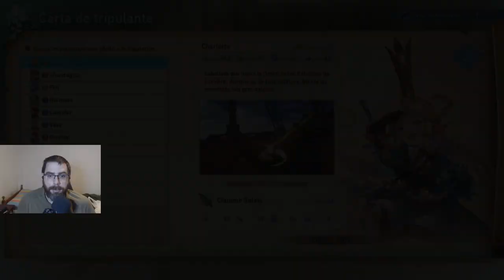Me han quitado a Lyria! (otras 4 horitas XD) | Granblue Fantasy Relink